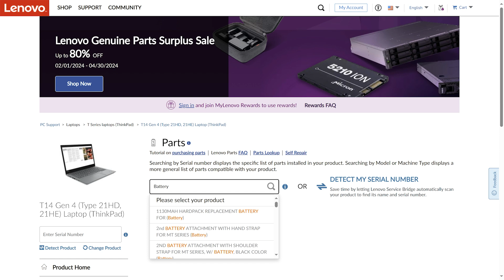Fix Your PC Using Lenovo Self Repair Guides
Lenovo self repair guides are a convenient, accessible way for you to confidently repair your device. Replace any serviceable part in your system after your warranty has expired or, in some cases, within the warranty period for select customer-replaceable parts.

Lenovo self repair guides contain step-by-step instructions for removing and replacing parts in Lenovo products.

To view the Lenovo Support Self-Repair Guides landing page go
Note: Self-repair guides are only available for select Lenovo systems. If your product is not currently included on the Lenovo Support Self-Repair Guides landing page, please check again later. New self-repair guides are being added on a regular basis.

** NOTE: Static electricity can destroy components. Use a grounding strap, and clean, non-conductive surface to work on. Use plastic or coated tools to prevent scratching and avoid using metal tools on plastic parts. For more detailed information on electrostatic discharge and how to prevent it, please watch our "Understanding Electrostatic Discharge (ESD)" video